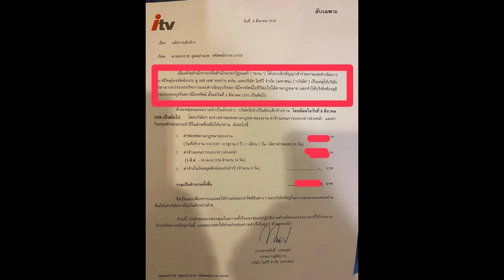อดีตคน ITV เปิดเอกสารลับเลิกจ้างพนักงาน ยันชัดเลิกกิจการสถานีโทรทัศน์